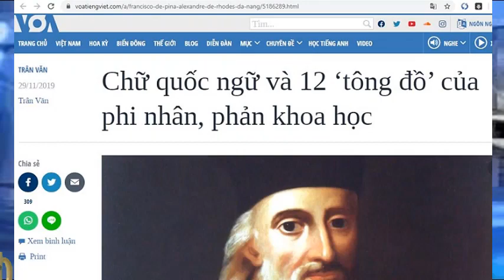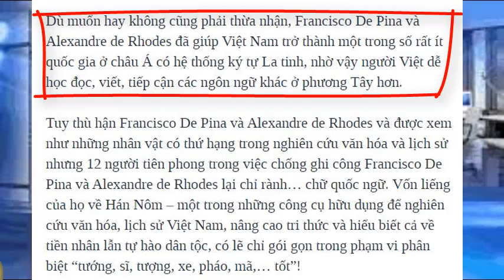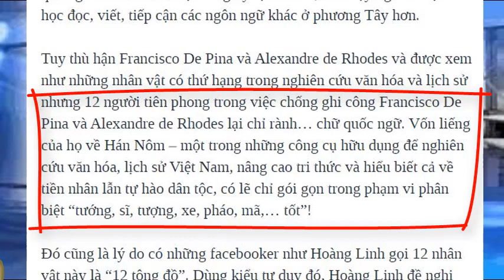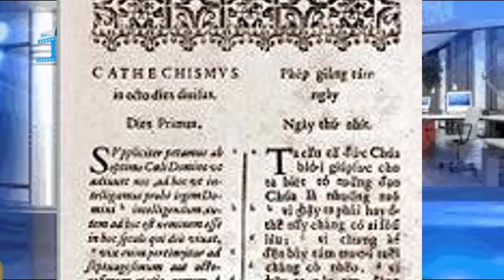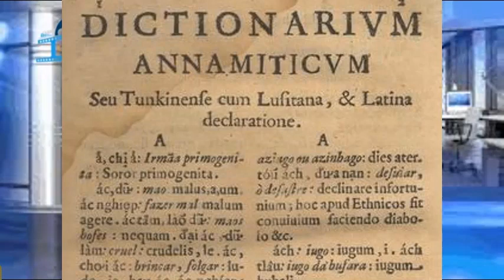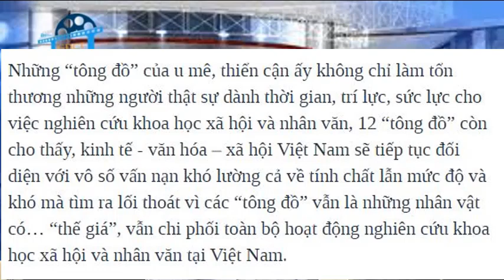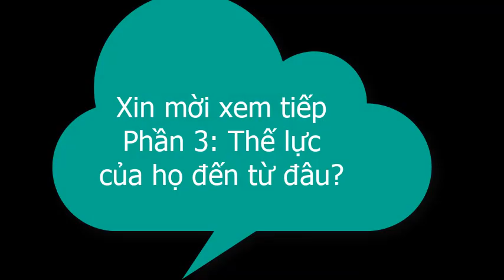037_2b: Vụ Bản Kiến Nghị và một bài báo hằn học trên VOA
Video trước đây vạch trần sự lươn lẹo của nhà thờ trong việc dịch nghĩa chữ SOLDAT. Phần này nhận xét các điểm đáng chú ý trong bài báo đăng trên VOA, tựa đề "Chữ Quốc Ngữ và 12 tông đồ của phi nhân, phản khoa học".